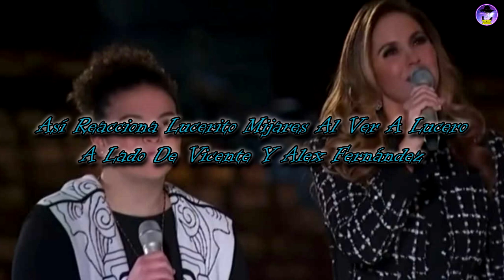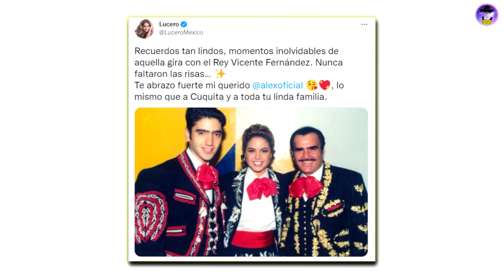Así Reacciona Lucerito Mijares Al Ver A Lucero A Lado De Vicente Y Alex Fernández